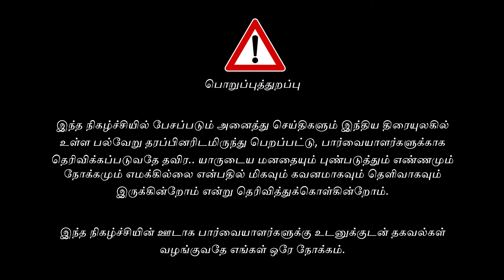Thala Fan but Member of TVK Party- Thalapathy Vijay's special Costume- VK Sundar- Cinepep Update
Latest Tamil Cinema Updates - Senior journalist V K Sundar about TVK Conference / Manadu  - Latest updates.